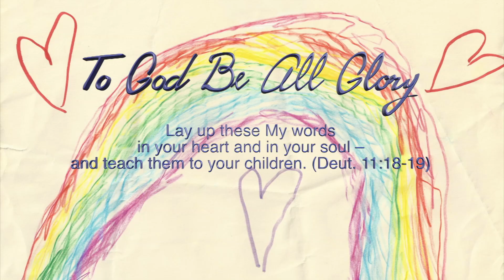College is Not a Day Care with Dr. Everett Piper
This interview is one of the most important Heritage of Truth has ever done for parents in the audience. Dr. Everett Piper, president of Oklahoma Wesleyan University, joins host Jeanne Dennis to discuss the crucial importance of training our children in the biblical worldview. Seventy percent of churched students leave the faith before their junior year of college. Dr. Piper explains why and what you can do to help keep your children from becoming part of this tragic statistic.